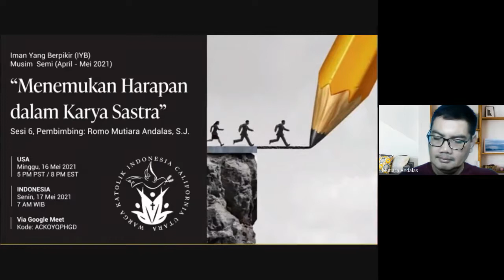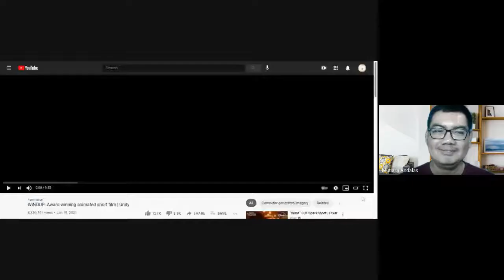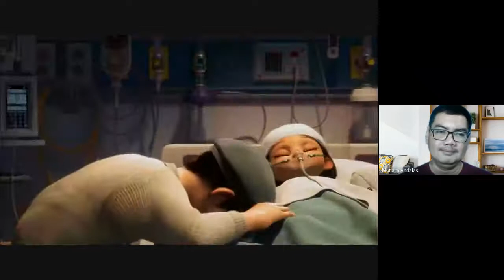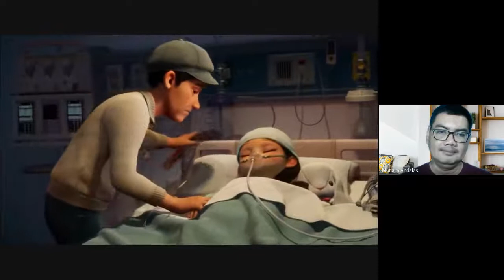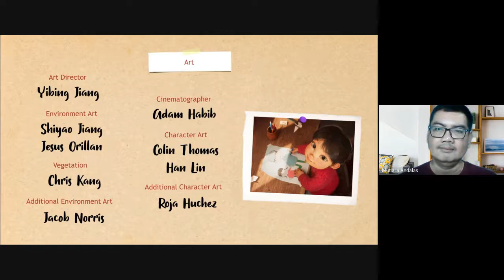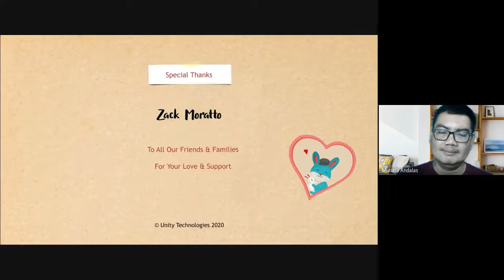"Menemukan Harapan dalam Karya Sastra" - Romo Mutiara Andalas, SJ. (Sesi 6/8)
Iman Yang Berpikir (IYB) Spring 2021 - Sesi 6 (Mei 16, 2021)
Topik: "Menemukan Harapan dalam Karya Sastra"
Bersama: Romo Mutiara Andalas, SJ.

Sesi ini termasuk dalam Program IYB Spring 2021 (8 sesi)  dengan tema:
"Rahmat Setiap Saat: Menemukan Tuhan dalam Karya Sastra dan Seni"
Diadakan melalui G-Meet kode meeting: ACKOYQPHGD
Setiap hari Minggu jam 5 PM PST atau 8 PM EST (Waktu USA)
(Waktu Indonesia - Senin 7 AM WIB)

Untuk detail program online Latihan Rohani ini, dapat dilihat dalam Website WKICU